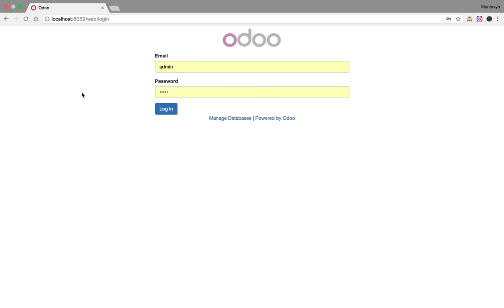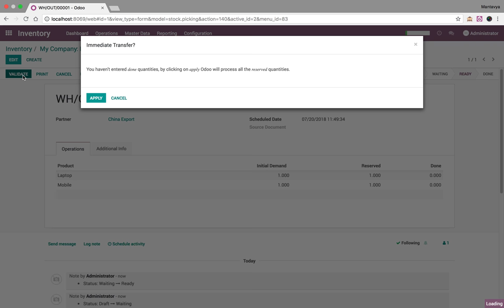How to amendment products on delivery order? (Installed only inventory application)